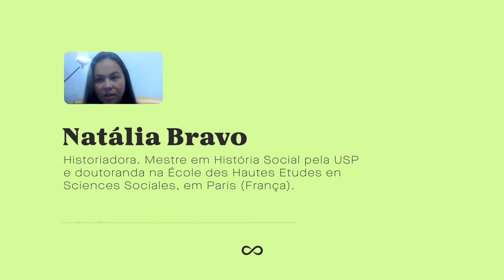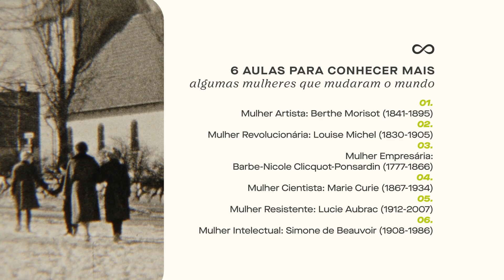"Mulheres que Mudaram o Mundo: O protagonismo Francês" com Natália Bravo - Trailer da Casa do Saber+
Confira o curso na Casa do Saber+, a nossa plataforma de streaming

Já conhece a plataforma Casa do Saber +? São mais de 280 cursos disponíveis com os melhores professores. Acesse e assine já!